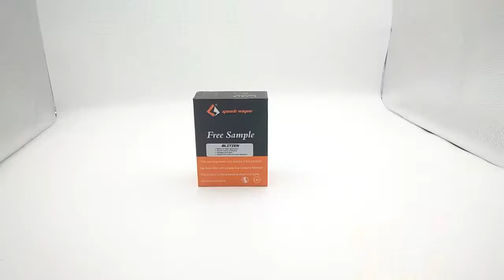Geekvape Blitzen RTA Tank Atomizer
The geekvape Blitzen is a 24mm RTA that is designed to achieve maximum vapor production while providing outstanding flavor in a leak-resistant way. The postless build deck allows a much easier coil building and is connected to the base to allow convenient access to the build deck. By combining maximum vapor production with smooth airflow and outstanding flavor.